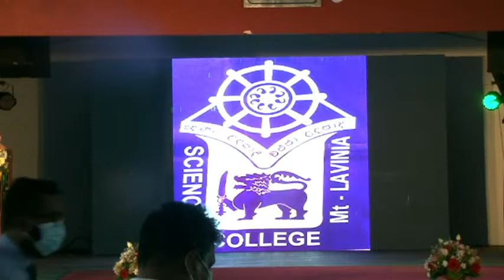Celebration of Science College uplifting into a National School Live Cast 2022/01/07